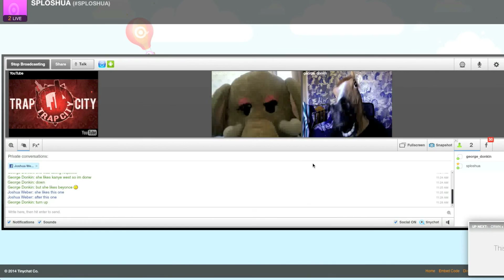TurnUp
Horse and Elephants alike can get crunk, and turn up... i love Trap Music

Skype: george.donkin2

:D